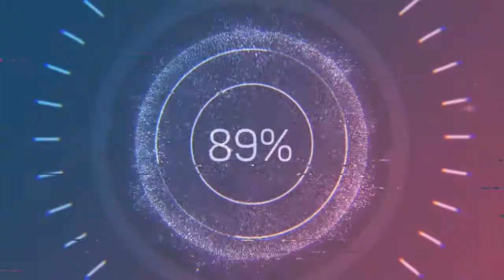Cutting It Close - DJ Freedem (Audio no Copyright Music)